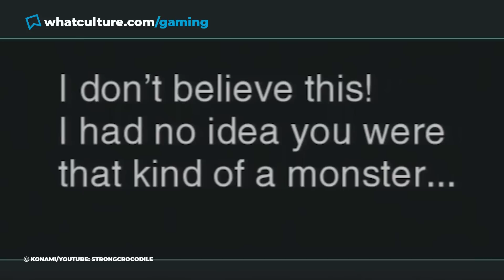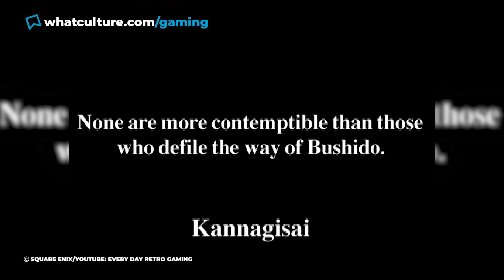10 Video Games That Punish You For Double Crossing Characters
You had to try, didn't you?